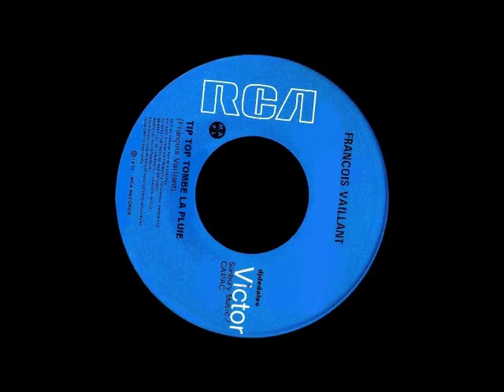François Vaillant - Tip Top tombe la pluie - 1974